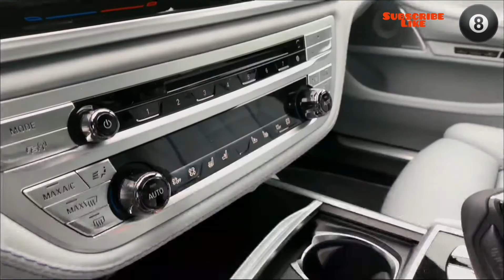BMW ALPINA B7 Biturbo😍🔥3.6s 100km/h😱(від 154 800€ ) max sped 330km/h🚀👍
New luxury sport sedan)))